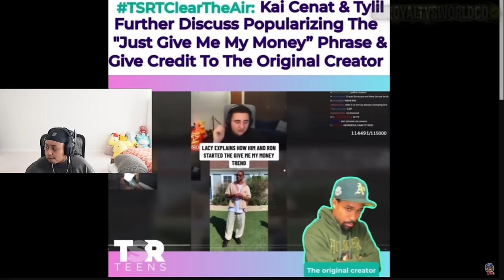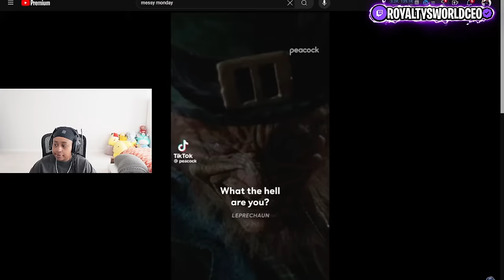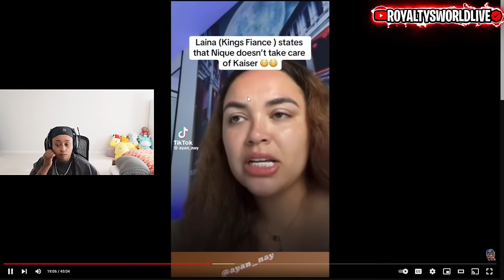DRAMAALERT! Zoie, Corey & Maddie GET MESSY, Lacy calls out KaiCenat, BeejayTV & MORE |MESSYMONDAY